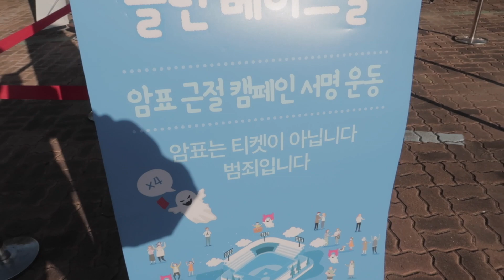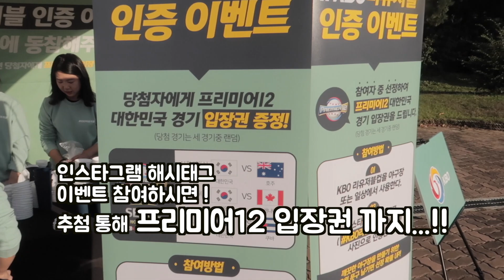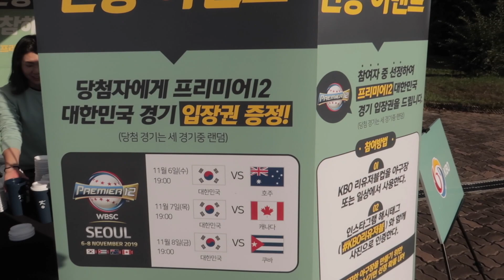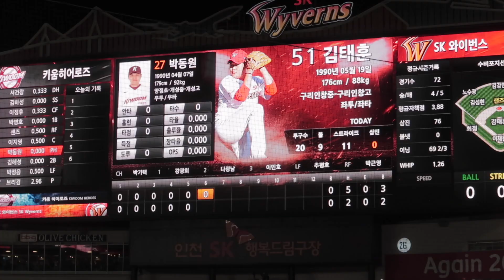SK와이번스 가을의 그 시작...! Again 2018 ! [더시즌의 직관 브이로그]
SK와이번스 인천SK행복드림구장 의 가을향기 물씬나는 현장감 !
함께 보시죠 !